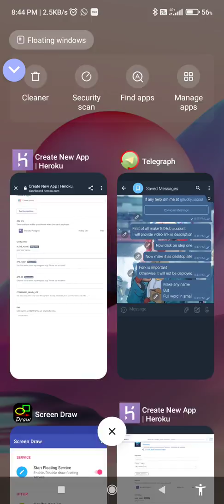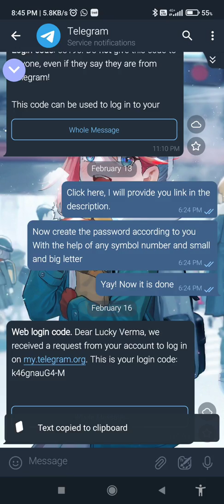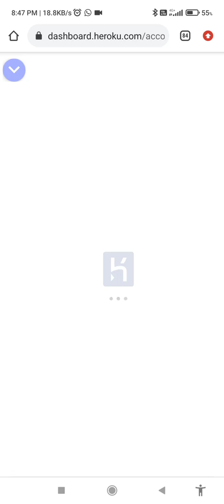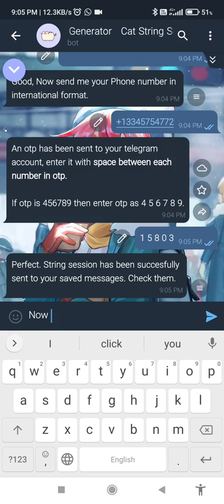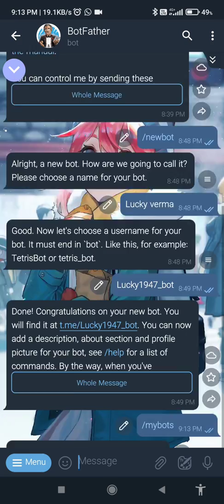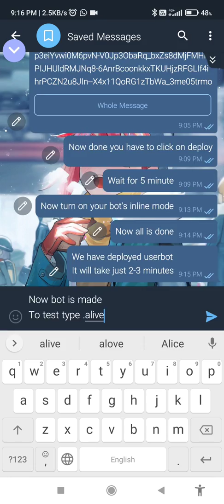Catuserbot | How to make catuserbot | Userbot | Telethon | Telegram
FOR THAT CODES type cat in my telegram grp

please like and sub my channel

and if any queries then comment down
I will reply as soon as possible 😃.